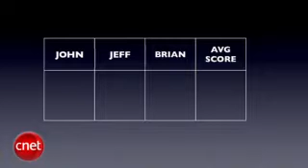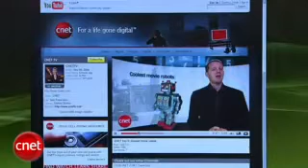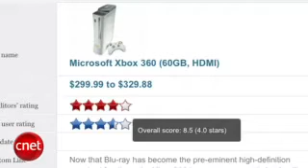xbox 360 vs. playstation 3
just watch and post a comment